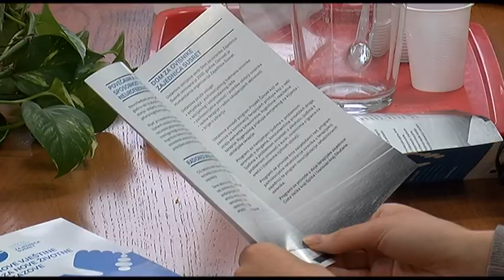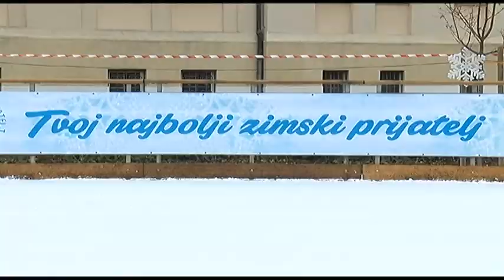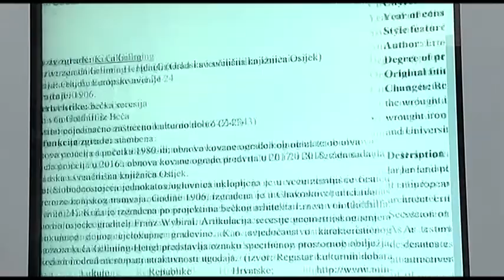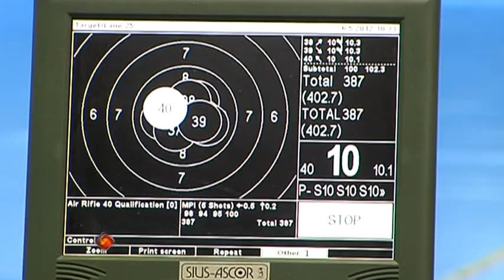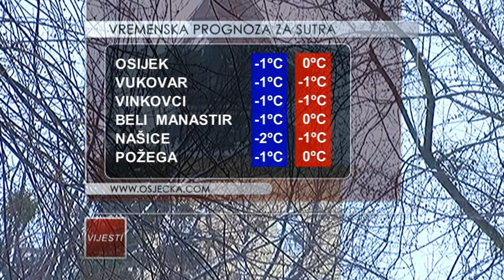14.12.2018. Vijesti Osječke televizije